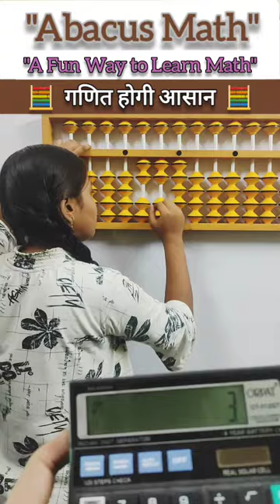abacus class trending abacusacademy abacusmath education mathlearning abacusclasses shorts